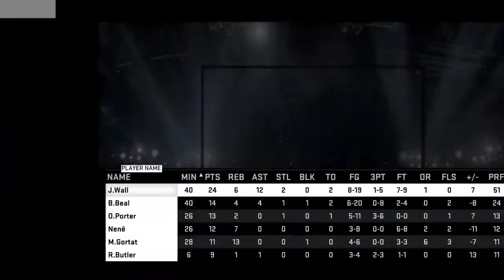NBA2k15 MyLeague: Bulls vs Wizards (Part 2)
Bulls vs Wizards  "One shall stand and one shall fall."